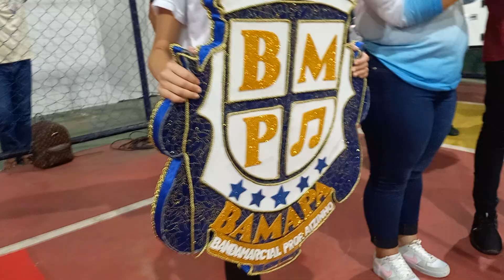Jogos Escolares Portorriquenses (JEP’S) - Edição 2024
Cerimonial _ Quadra Poliesportiva _ Porto Rico Do Maranhao